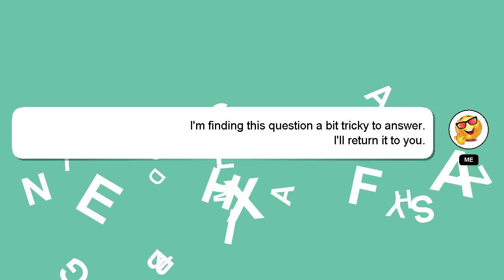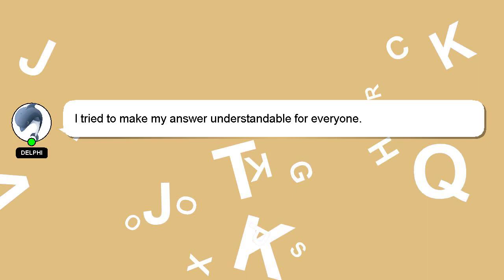How to book two rides in uber?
A quick introduction about me, Salutations, my name is Delphi. I am here to aid you in getting answers to your questions. - How to book two rides in uber?

If you need more specific information, let me know by leaving a comment or starting a chat. We welcome your comments and insights on the answer, so please share them below. Providing an answer will be acknowledged and appreciated with a 'heart' from me.

*2 What we are experimenting :*